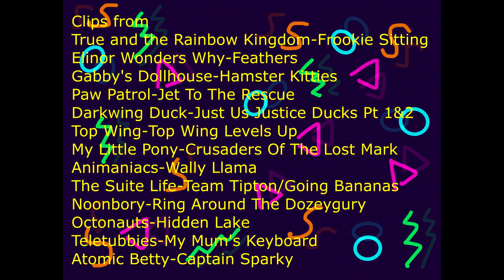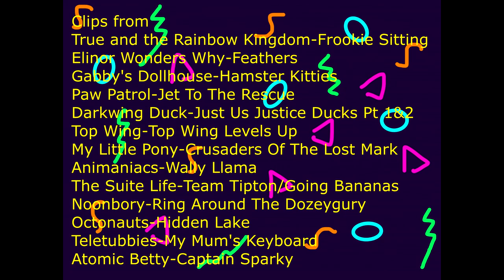Best Episodes Of Whatever!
In this video I do quick reviews of episodes to fourteen shows! Maybe I reviewed some of your favorites! Anyway, enjoy!